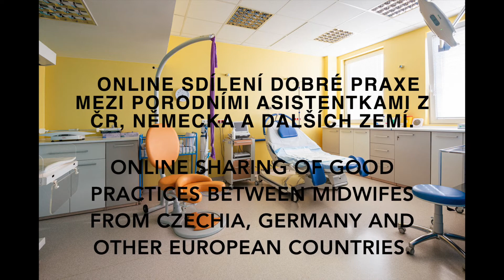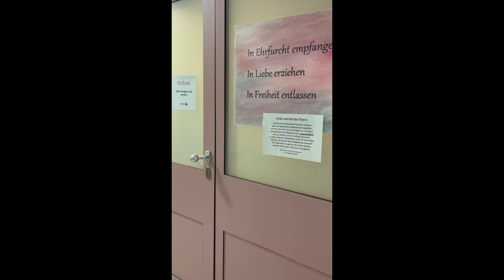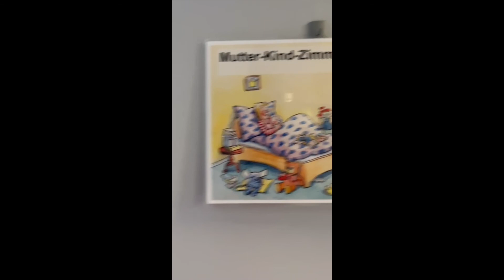Vinzenz Pallotti Krankenhaus in Bensberg, DE – Luisa Tomadini DEUTSCH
2. TÝDEN – 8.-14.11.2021: Příklady dobré praxe v porodnicích
WEEK 2 – 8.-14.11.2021: Good practice in hospitals
WOCHE 2 – 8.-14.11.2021: Beispiele guter Praxis in Geburtskliniken

Konference „V porodnici jako doma“ 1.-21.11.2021
Conference „Home-like Hospital Birth“ 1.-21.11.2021
Konferenz „Home-like Hospital Birth“ 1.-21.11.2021